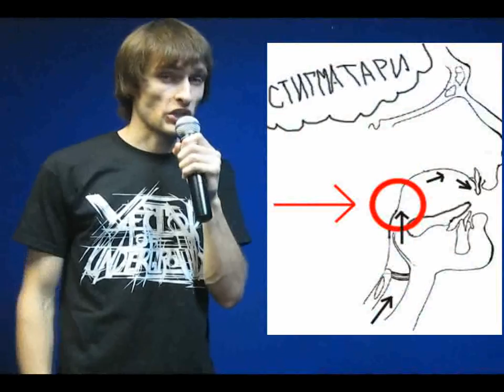Рыба язь против Amatory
поддержать:
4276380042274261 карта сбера